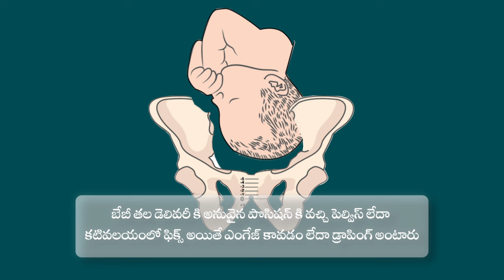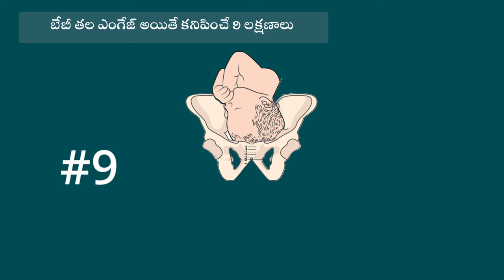బేబీ తల ఎంగేజ్ అయితే కనిపించే 9 లక్షణాలు HMBLiv | Women & Child Health